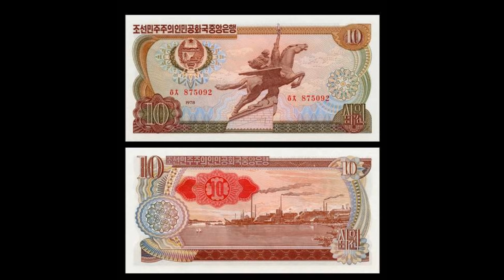Pochonbo Electronic Ensemble - Chollima On The Wing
The song, with pictures of, from, and related to North Korea

Lyrics in Korean:

백전백승 로동당 새 시대를 열었다
천리마의 기상을 온 세상에 떨치자
어서가자 빨리가자 천리마 타고서
칠개년계획을 앞당겨 나가자
에헤 에야차 에야차 공산주의 새 언덕이 저기 보인다

로동당의 전사들 하나로 뭉쳤다
빛나는 새 승리 우리를 부른다
창조와 혁신으로 새 기적 올리자
에헤 에야차 에야차 조국통일 새날이 밝아온다

수십년을 하루로 달리여 나간다
건설과 증산의 불길을 높여라
후손만대 행복할 락원을 꾸미자
에헤 에야차 에야차 로동당기발 따라 나가자
천리마 달린다 헤이